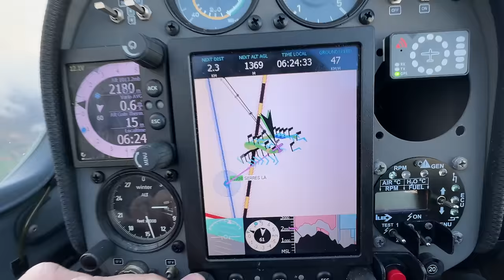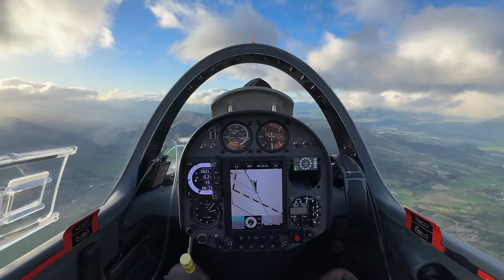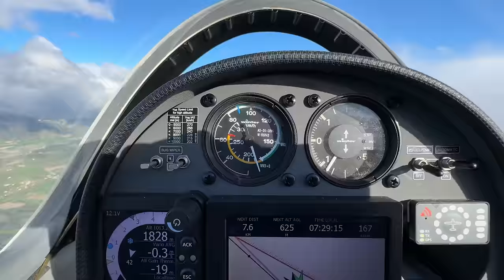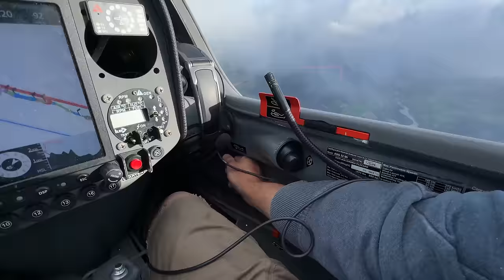Коварное Утро. Сложна погода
Иногда погода оказывается сильнее нас. И тогда мы мудро возвращаемся на планету, чтобы подождать более спокойных, более подходящих для полетов условий. Безопасность - прежде всего.
Игорь Волков.